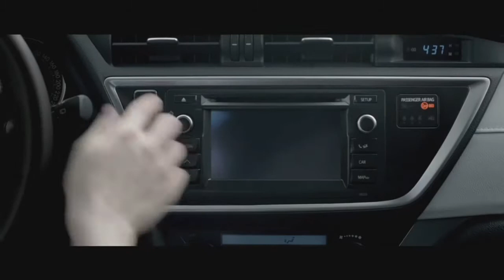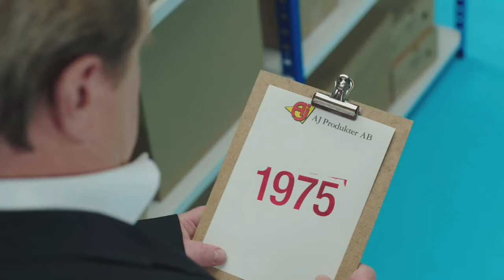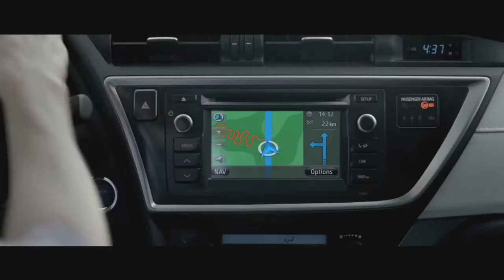SportoTV.lt: BBL Panevėžio "Lietkabelis" - Šiaulių "Šiauliai" rungtynės 2015 03 04